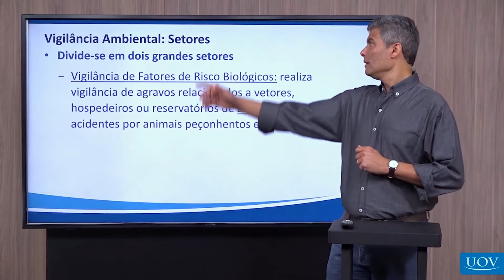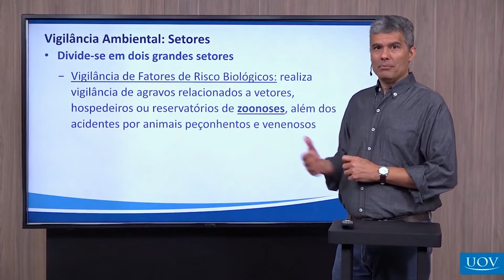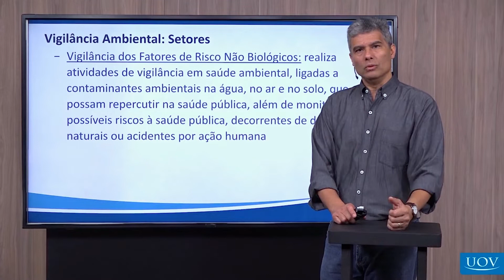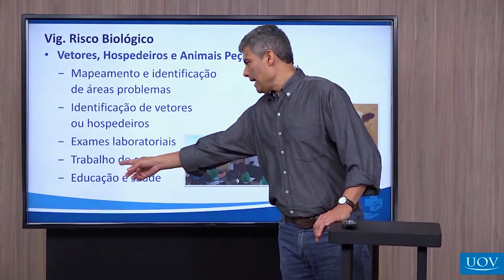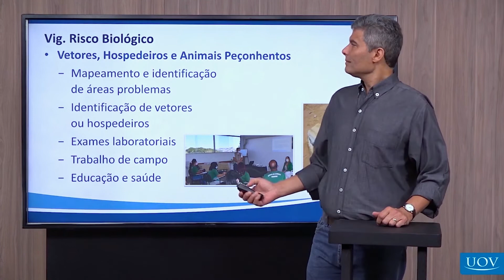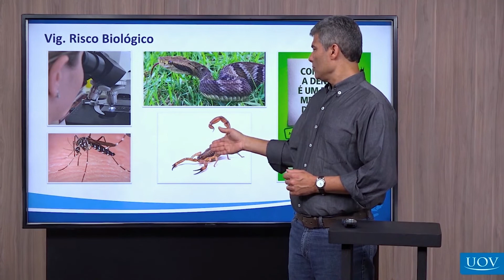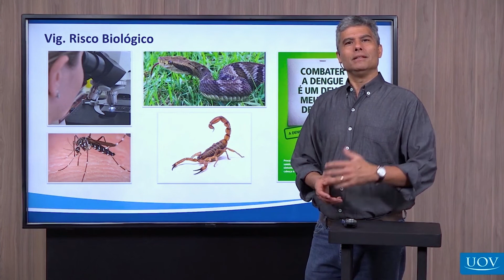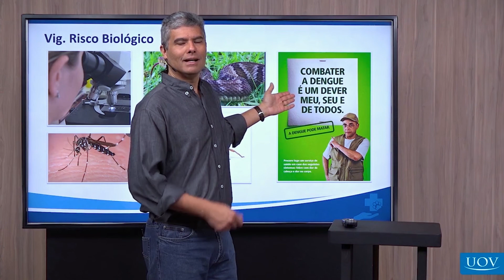Saúde Pública: O Médico Veterinário na Vigilância Ambiental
A Vigilância Ambiental se dedica às interferências nos ambientes físico, psicológico e social na saúde.

As ações da Vigilância Ambiental privilegiam o controle da água de consumo humano, controle de resíduos e de vetores de transmissão de doenças (especialmente insetos e roedores).

A Vigilância Ambiental dos fatores de risco biológicos possui três áreas de concentração: vetores, hospedeiros/reservatórios e animais peçonhentos, envolvendo animais errantes (ex.: cães), mosquitos, cobras e roedores.

Venha aprender mais sobre Saúde Pública e Animal em nosso aplicativo, nossas aulas são imperdíveis!

✓Aulas Práticas
✓Casos Clínicos
✓ Casos Cirúrgicos
✓Cursos com Certificado
✓ Livros digitais